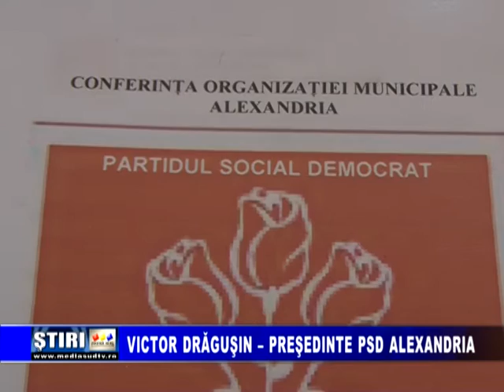Victor Dragusin - presedinte PSD Alexandria